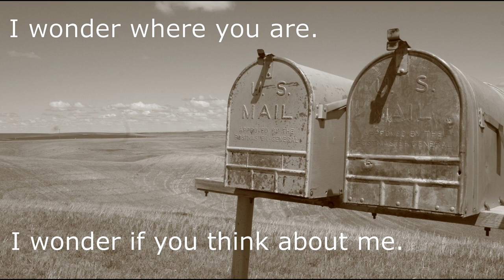Rural Route One by Barbara Schmidt | 2023 Best in Rural Writing Contest | Best Short Story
Barbara Schmidt reads her short story "Rural Route One," which was selected by Judge Gráinne Murphy as Best Short Story in the 2023 Best in Rural Writing Contest.